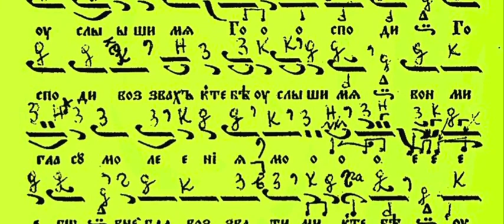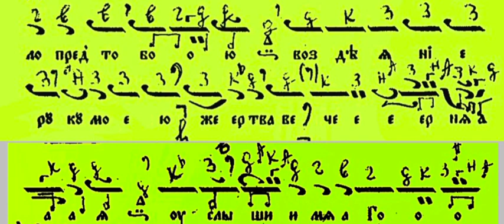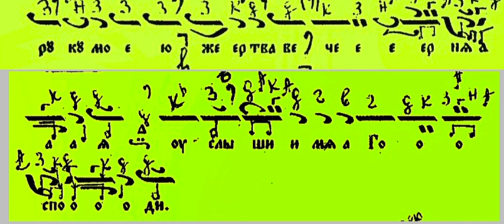Господи Воззвах Глас 2-ри Мелос Темпо 70 Фа-хиджас Тренажор